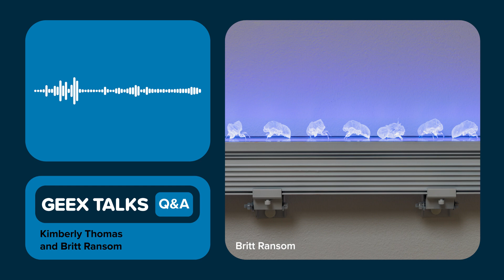Kim and Britt: Seeing and Listening Beyond Dystopia | GEEX Talks Q&A Podcast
Are dystopian readings of your work fair or are they missing something more complex? What is the role of grossness in your work? And what do you consider to be the difference between seeing and listening? Artists Kimberly Thomas and Britt Ransom join in a discussion on invention, speculative (non-)fiction, intuition, and thought walks.

Theme music by Podington Bear. Additional music in this episode by Otis McDonald.
Edited and produced by Emily Leach and Ben Orozco.

TIMESTAMPS
[00:00:00] Intro & Impressions
[00:03:35] Invention & Fabrication Pt. 1: 3D Printing
[00:11:49] Invention & Fabrication Pt. 2: Flameworking
[00:15:42] Wet Dog Glass (Sponsor)
[00:17:41] Sci-Fi and Speculative (Non-)Fiction
[00:33:24] On “Grossness”
[00:42:26] His Glassworks (Sponsor)
[00:43:40] Thought Walks: Research, Intuition, And Observation
[00:55:29] Seeing and Deep Listening
[01:10:10] Current Directions: Storytelling and Autobiography
[01:19:49] Final Thoughts
[01:27:13] Thanks for Listening!